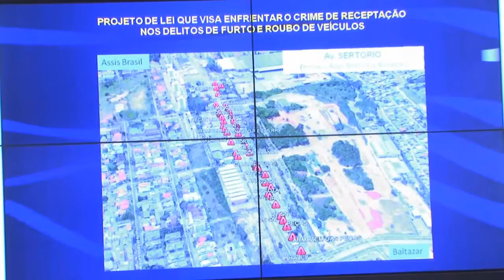PROJETO DE LEI REGULAMENTAFISCALIZAÇÃO DE DESMANCHES E COMÉRCIO DE PEÇAS NO ESTADO.